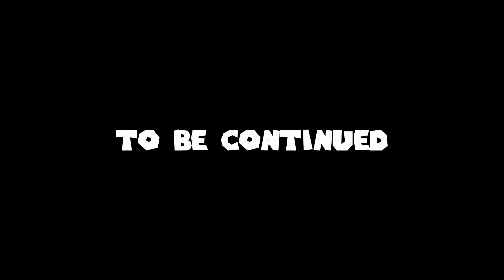Healing Players trying to kill The Giant Mole in Full Dharok's | Revelation (#2)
Help me achieve the goal and reach 300 installs ➤➤➤➤
➤ IOS and become a hero of exciting events in the world of Vikings

Jesus said unto him, Thou shalt love the Lord thy God with all thy heart, and with all thy soul, and with all thy mind. This is the first and great commandment. And the second is like unto it, Thou shalt love thy neighbour as thyself.

if you are a content creator in need of music and sound effects! 15 bucks a month and it's truly worth it!